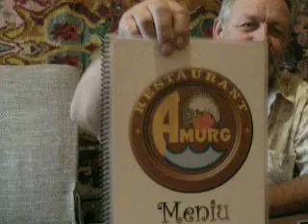Moldova#Baiti#Barul "Amurg"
Ce bine sa fii cu cel,care te face sa fii vesel si iubitor de viata.